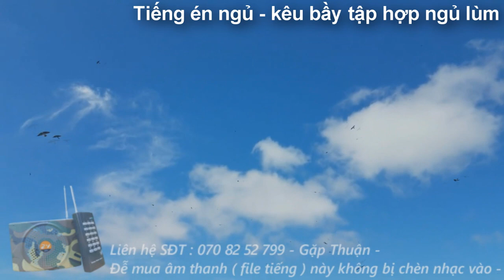Én Đen , Nhạn Bụng Trắng 2 Bản Tiếng Gọi Bầy Và Ru Ngủ Chuẩn Nhất 2024 Bẫy ÉN Cạnh Tranh Tốt Nhất -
Én đen bụng trắng này giờ đã vào vụ 2024 sẽ có 2 đợt chim tháng 3 và tháng 8 âm lịch chim đi rất mạnh - còn ngoài ra những tháng khác vẫn có nhưng ít hơn -
Bẫy én đen này phải có 2 bài 1 bài gọi bầy và 1 bài gọi ngủ -
tiếng én gọi bầy có nhiệm vụ kêu én đến đễ bẫy lưới và nhựa những lúc ngày chim ít -
còn bản gọi ngủ sẽ kêu chim tập hợp nhanh lại và kêu hăng hơn - sẽ gôm lại tấc cả bầy én khi buổi chiều tà đễ chim tập hợp cả bầy đàn -
tieng chim en den de bay luoi , tieng en bung trang bay luoi kinh te , tieng en den trong mai keu , tieng en den canh tranh an chim , tieng en den huy diet an chim kinh te nhat , tieng en den bay keo nhua luoi , tieng en den huy diet 2024 , tieng en hieu qua bay keo va luoi ,